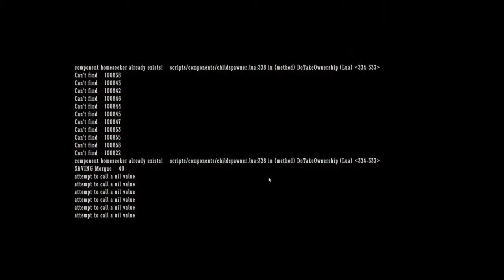Chester, You Idiot - Don't Starve Together [Part 47]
~~ MUSIC INFO ~~
Intro Music made by: approaching nirvana:

Music title: Spring Cleaning - Reign Of Giants